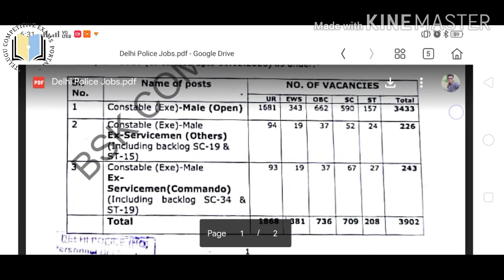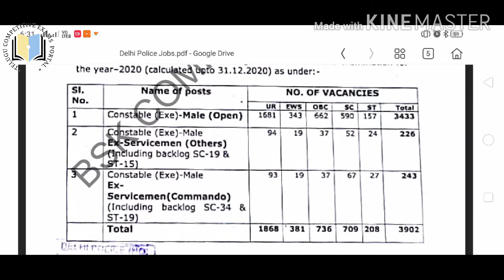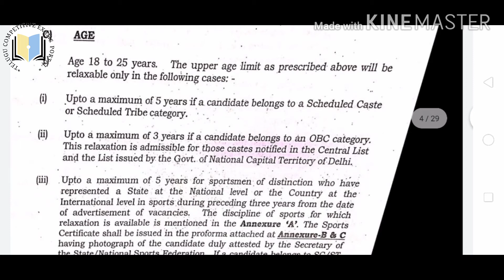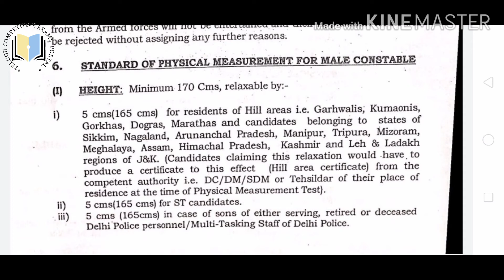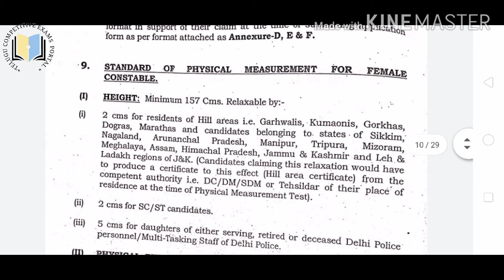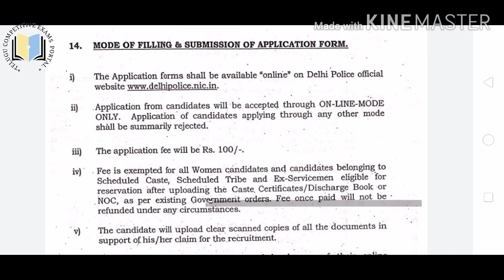Delhi police constable recruitment 2020|| Full details|| AP & TS CAN APPLY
Delhi police has lot of vacancies and they decided to recruit the vacancies as soon as possible, because in this pandemic situation police department plays a major role to control spreading of covid19 virus..
So they have to fill all the vacancies .
Delhi police has 5846 total vacancies in police constable executive and they hve submitted the notice to STAFF SELECTION COMMISSION SSC to recruit the vacancy.
Notifications will release as soon as possible.

"TELUGU COMPETITIVE EXAMS PORTAL "